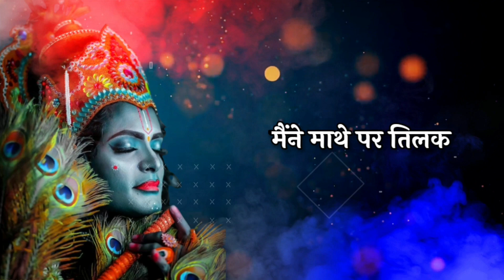shri krishna janmashtami status video | shri krishna janmashtami 2022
shri krishna janmashtami status ko shri krishna jayanti ke shubh avsar par aap whatsapp status par lga sakte hai aur apne friends & family ko shri krishna janmashtami  ki wishes bhej sakte hai  jai shri krishna

Editing - Kinemaster application

Photo/video - pixabay
                           Pexels
Voice -  my own voice

My mic for recording-

My tripod-

Please do not upload videos of this channel to any other channel